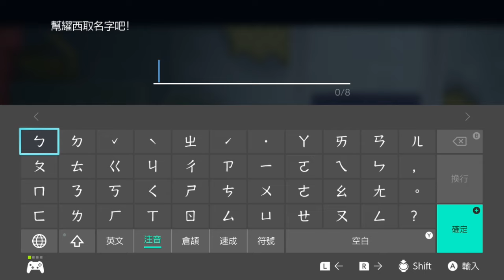【紙片瑪利歐RPG 重製版】密技如何獲得超人氣耀西解說攻略並指定孵化出7種顏色最稀有的黑白色耀西真得是太可愛了【地方熊貓】【switch遊戲】ペーパーマリオ RPG Paper mario RPG